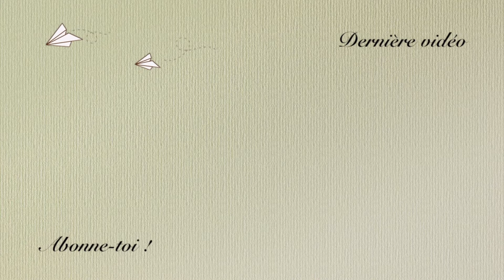VLOG USA 15 : PHILADELPHIE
Nous avons continué de visiter les villes de la côte Est malgré la tempête de neige !
On attend vos commentaires

Bisous tout doux

Alice ♡